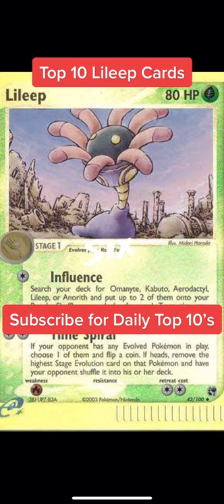Top 10 Lileep Pokemon Cards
These are 10 of my favorite Lileep cards throughout the years.